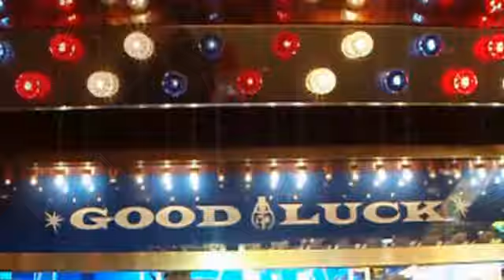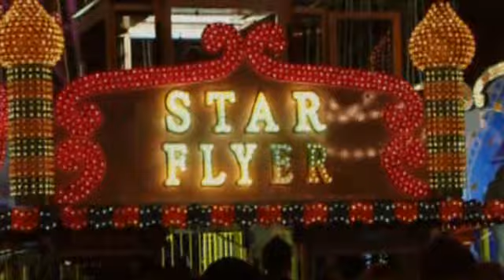Star flyer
Ischa Freimarkt Bremen 2007. One of three visions done during the course "Look of the sound" HfK-Bremen.